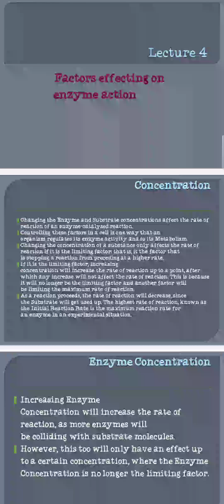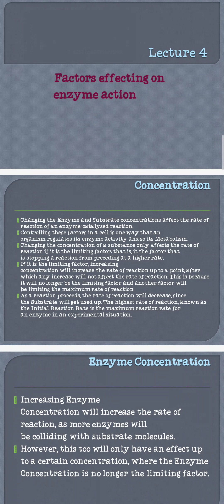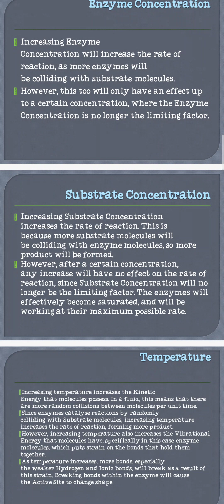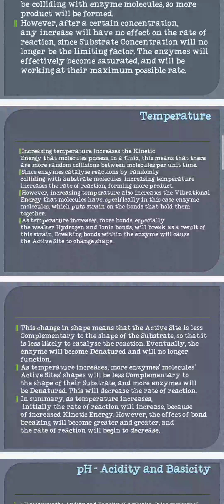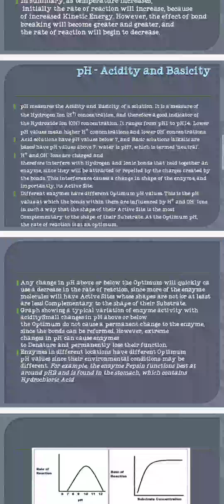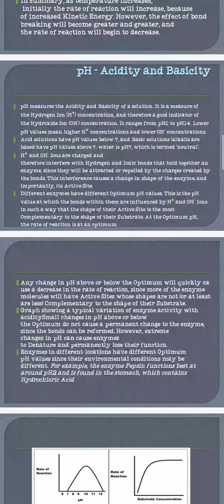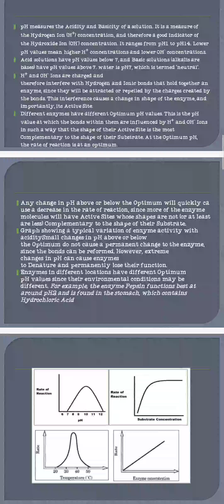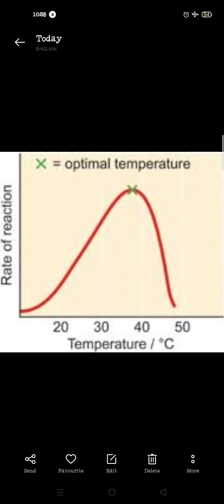lecture 4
Factors affecting on enzym action